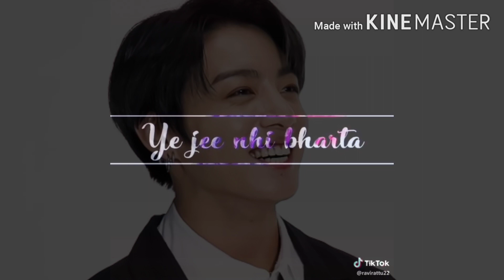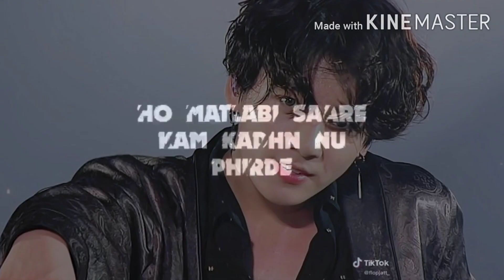1k special // Jungkook lyrical songs // Bollywood song Korean mix